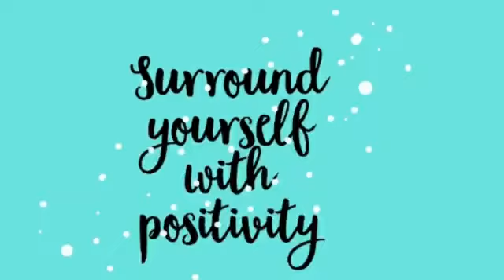Surround Yourself with Positive Energy | Dr Leon Chung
Build Immunity with Nutrilite Supplements.

Leon belongs to a business family and owns a very famous Chinese Restaurant "Chung Fa". He and his family using Nutrilite supplements since long and finding amazing results. Leon is also helping his friends and everyone around thru his knowledge about these life saving products.

Here Leon is giving some very useful tips why to stay positive and how.